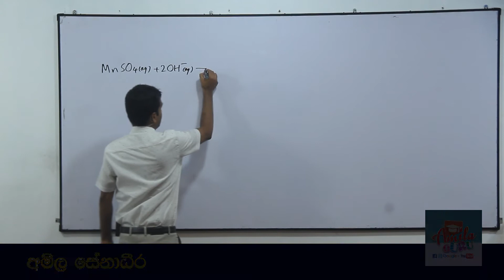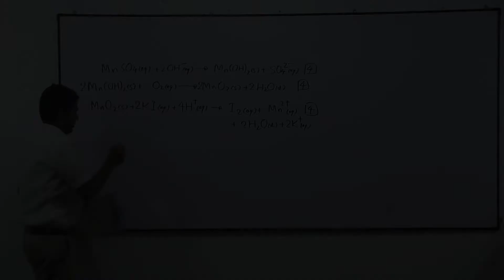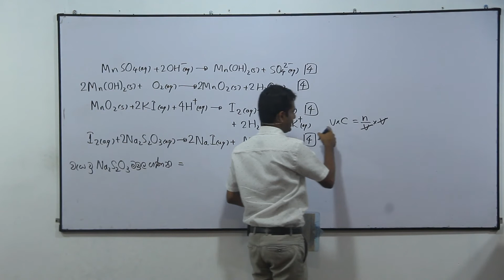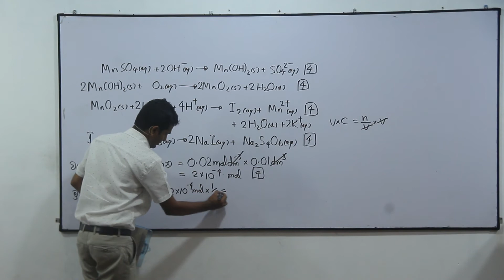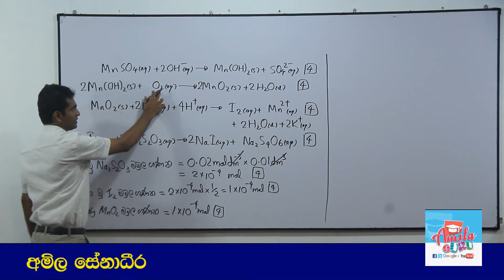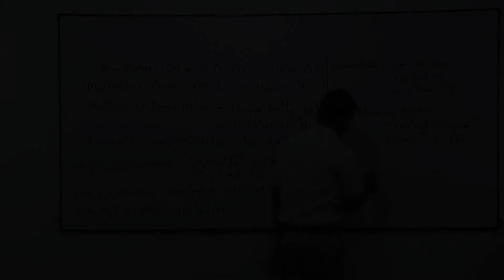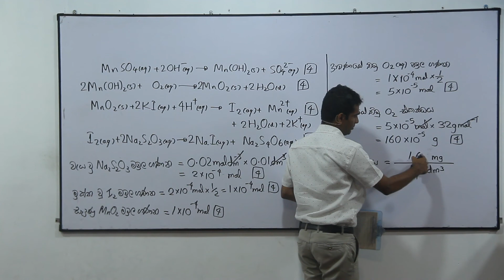Chemistry Past Papers: A-Level 2009 Essay 10. (a) (i) (Sinhala)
අධ්‍යයන පොදු සහතික පත්‍ර (උසස් පෙළ - A/L) රසායන විද්‍යාව 2009 10. (a) (i) රචනා ප්‍රශ්නය සඳහා අමිල සේනාධීර ඉදිරිපත් කළ පැහැදිලි කිරීම